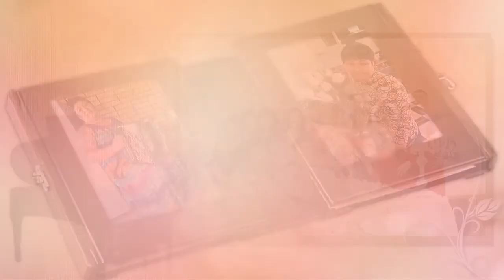С ЮБИЛЕЕМ, 50 ЛЕТ!